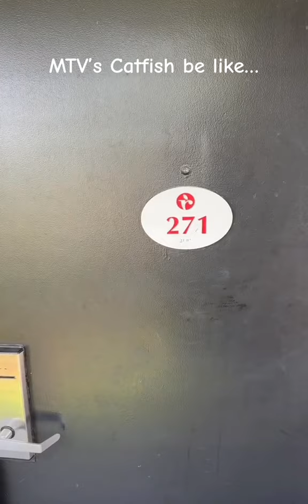MTV's Catfish be like...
About Jason
Jason Banks is a veteran stand-up comedian out of Columbus, Ohio. During the  2020 pandemic, Jason created a TikTok account and started making content, which now has since amassed over 9 million followers, over 270 million likes and over 1 BILLION views. Jason’s viral skits detail the misadventures of his fictional son Derek and his friends, all played by Jason.
In addition to creating content online, often inspired by his 10-year-old twins, Jason performs on some of the biggest stages all over the country.  After winning numerous competitions in his home state of Ohio — including the “Funniest Person in Columbus Contest” at the Columbus Funny Bone — Jason started touring the U.S. regularly.  He’s appeared on both seasons of Laff Mobb’s Laff Tracks on TruTV and most recently recorded his first-hour special in Atlanta, which will be released in 2023.